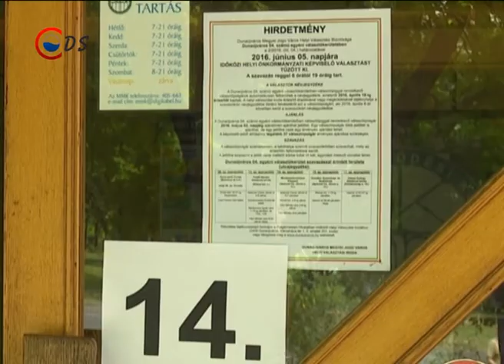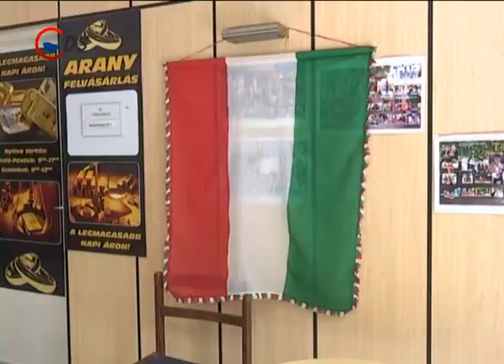HIRADO (2016.06.05.)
ÖNKORMÁNYZATI VÁLASZTÁS – Időközi önkormányzati választást tartottak a 4-es választókörzetben. A körzetben 3666 választásra jogosult választópolgár reggel 6 órától egészen este 7 óráig adhatja le szavazatát a képviselőjelöltekre.
MODERN VÁROSOK - Újraindul az élményfürdő és összekötik az uszodával. 1800 férőhelyes kézilabda-csarnok épül. Rendeződik a Zöld Esztéká helyzete, a vasútállomás mellé költözik a buszpályaudvar, lesz új szálloda és még tizenegy hasonló fejlesztést jelentett be a miniszterelnök Dunaújvárosban. Orbán Viktor arról beszélt, hogy a politikában is vannak becsületbeli ügyek, és Dunaújváros városa ilyen.
VÁRAKOZÁS – Pecsét István tovább vár! A súlyos betegséggel küzdő fiatalember nem június 7-én, hanem csaknem két héttel később, június 19-én utazik Kínába, gyógykezelésére. Erről maga István, valamint Cserna Gábor polgármester sajtótájékoztatón számolt be.
FELÚJÍTÁS – Felújítják az Építők útja, a Szórád Márton út ás a Görbe utca közötti szakaszt.  Többek között a teljes útburkolatot, az alatta lévő alépítményt és a buszöblöket is kicserélik, mindezt azonban a jelenlegi, közmű rekonstrukciós munkálatok elvégzése után. A teljes útfelújítás pályázati és önkormányzati forrásból valósul meg, amelyet a DVG Zrt. szakemberei végeznek el, és várhatóan augusztus 31.-re fejeznek majd be.